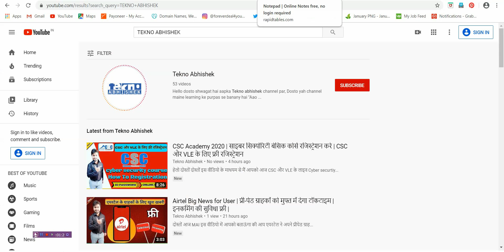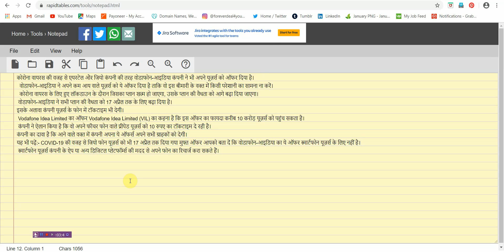IDEA-VODAFONE BIG NEWS | फ्री कालिंग अब वोडाफोन-आईडिया का खास ऑफर | 1st April Big offer idea-vodafon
दोस्तों
एयरटेल और जिओ के बाद अब फ्री कालिंग का ऐलान  आईडिया - वोडाफोन ने किया है
दोस्तों आईडिया वोडाफोन अब आपको 17 -अप्रैल तक फ्री कालिंग मिलेगी अगर आप
का पुराना रीचार्ज ख़तम हो रहा है तभी आपकी कालिंग बंद नहीं होगी उसे 17 -अप्रैल  तक आपको

My Gear :-
Smart Phone

Quries
What is new plan announce for Idea-vodafone
unlimited calling till 17-Aprail idea-vodafone
आज 1 अप्रैल 2020 की बड़ी ऐलान
Vodafone Idea FREE Validity OFFER
20 अप्रैल तक फ्री ! Jio Airtel Vodafone Idea